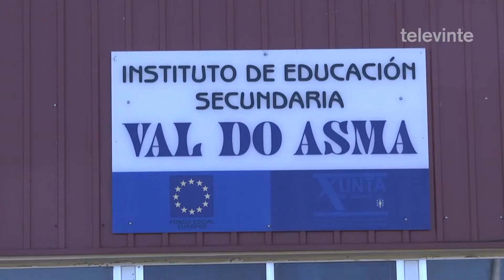Novidades na solicitude de axudas e préstamo de libros de texto en secundaria